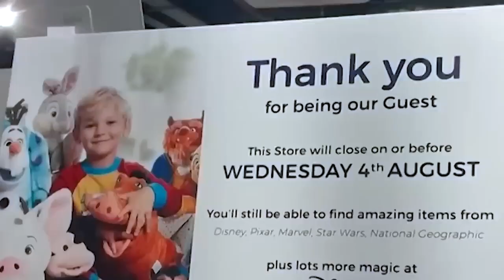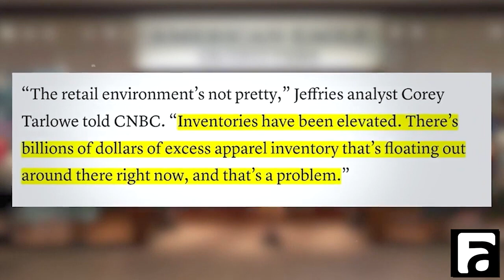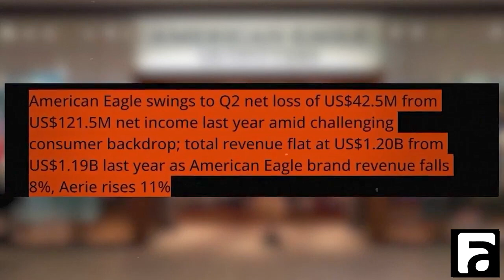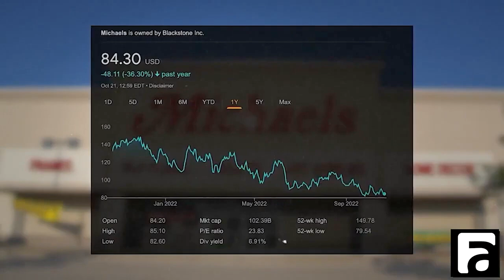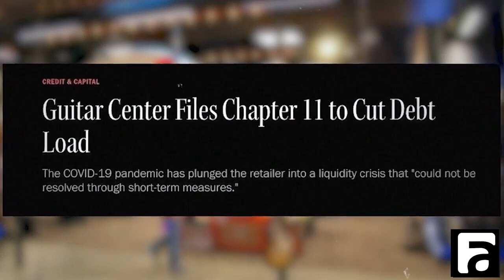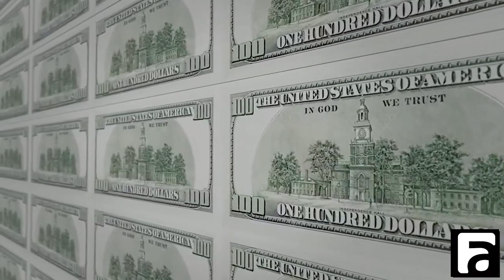2000 Stores Have Closed In 12 Months And 50k Will Close By 2027 But Why?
2000 Stores Have Closed In 12 Months And 50k  Will Close By 2027 But Why?

Ask The Doctor Of Common Sense